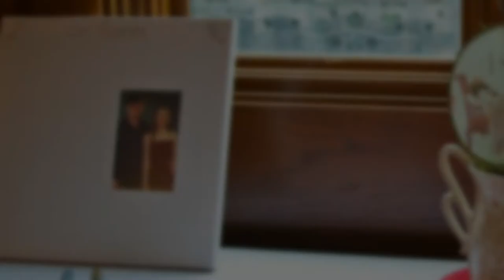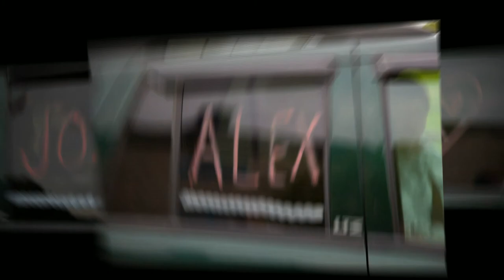Weddings at the Minnesota Landscape Arboretum ~ Josh and Alex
Josh and Alex